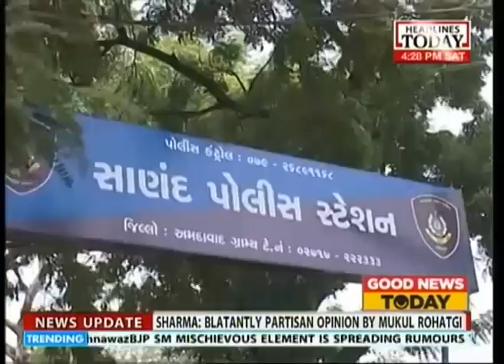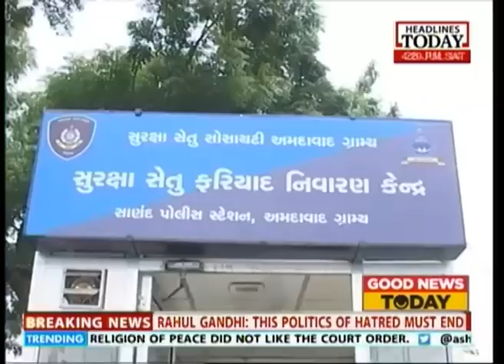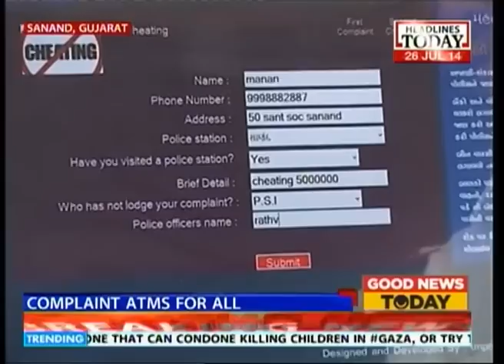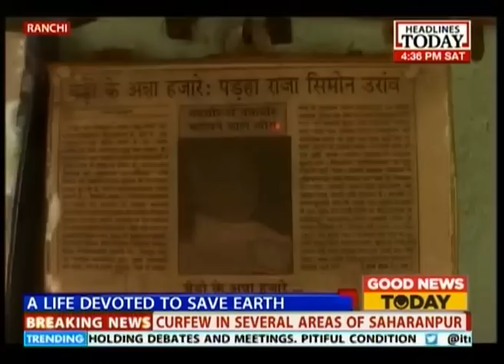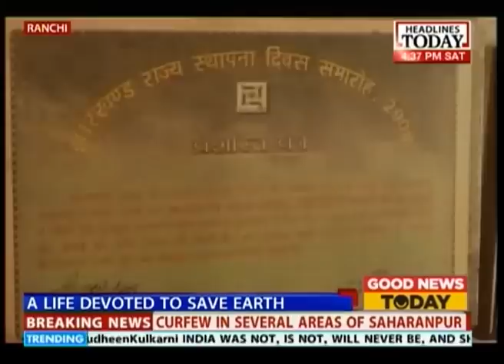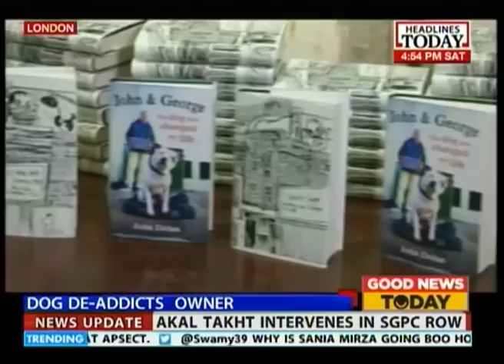Good News: An ATM to lodge police complaint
The state government of Gujarat have started an experiment aimed at making its police more accountable. A machine that registers police complaints has been installed in Ahmedabad. Not only does it records first persons accounts, it also allows follow up check. To know more, have a look. .